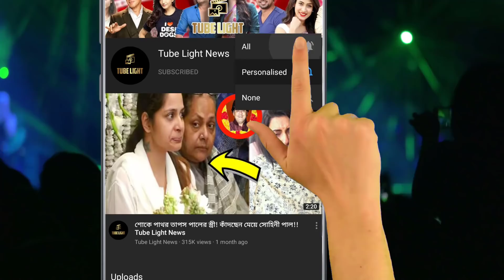হাঁটতে শিখছে ছোট্ট ইউভান ! দূর থেকে ছেলেকে মিস করছেন রাজ চক্রবর্তি !!